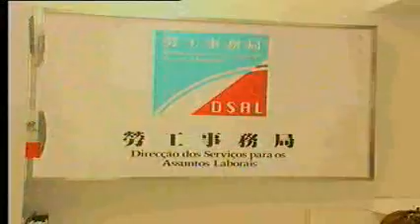TDM News 23Jan2008 08 勞工局澄清無出現推搪情況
勞工局澄清無出現推搪情況
勞工局澄清在接受一批菲律賓籍護衛員投訴時，並無出現與人力資源辦公室互相推搪情況。